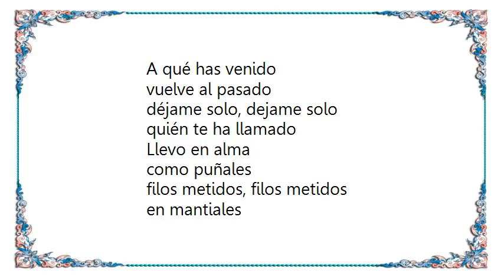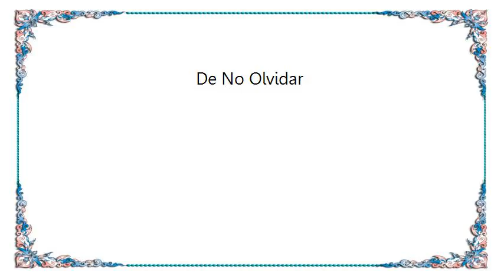La Vela Puerca - De No Olvidar Lyrics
[Lyrics La Vela Puerca - De No Olvidar]
why tu recuerdo
permanecido
me está diciendo, me está diciendo
que no hay olvido

Breve es mi canto
que no te olvida
piel why latido, piel why latido
sombra encendida

Llevo en el alma,
como puñales,
filos metidos, filos metidos
en manantiales

Ya no te espero
nada me explico
madero muerto, madero muerto
te crucifico

A qué has venido
vuelve al pasado
déjame solo, dejame solo
quién te ha llamado

Llevo en alma
como puñales
en mantiales

by cuitron (montevideo,uruguay)